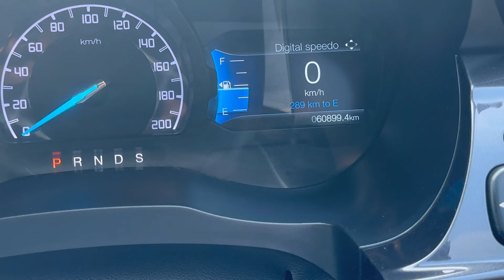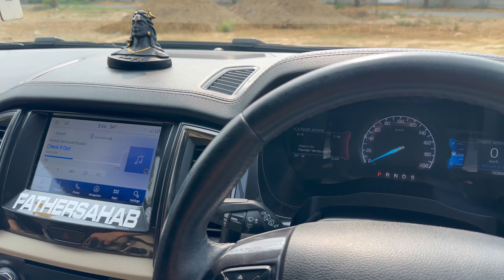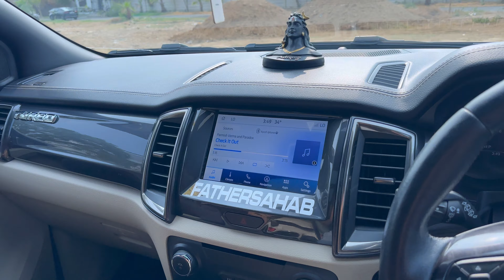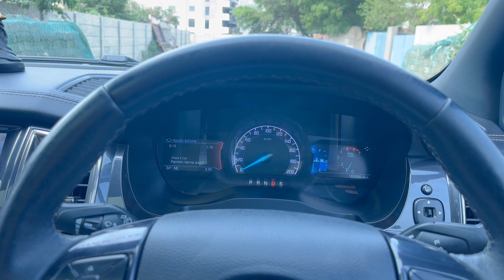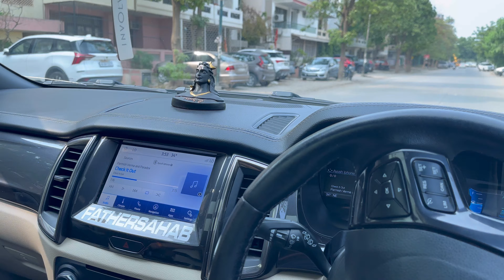Fortuner बेचके Second Hand Endeavour लेली | Real Truth Of Second Hand Endeavour After ₹60000Km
Hey Guys
I Hope You All Are Good
Guys In This Video
Its a Review Of A Endeavour Owner Who Bought Second Hand Endeavour After Selling His Fortuner